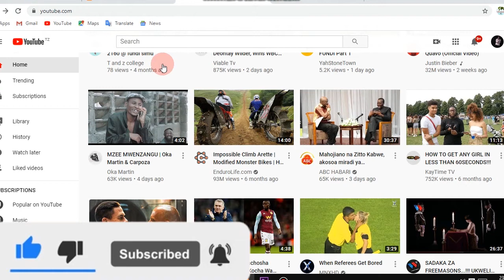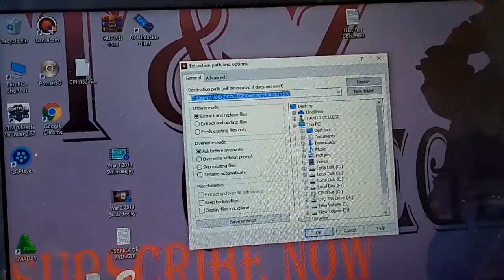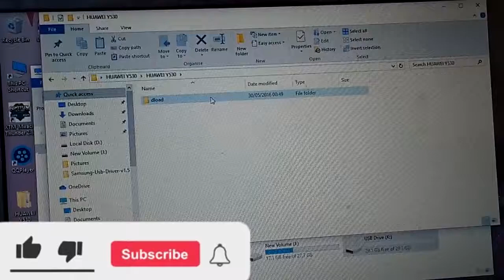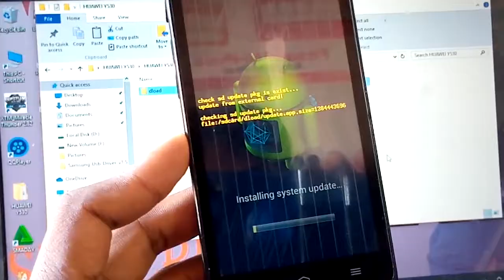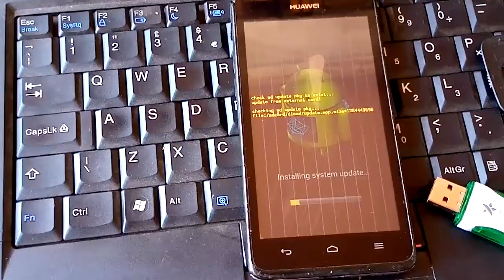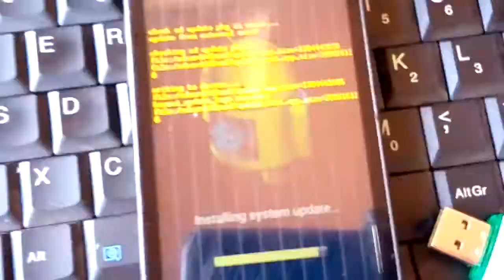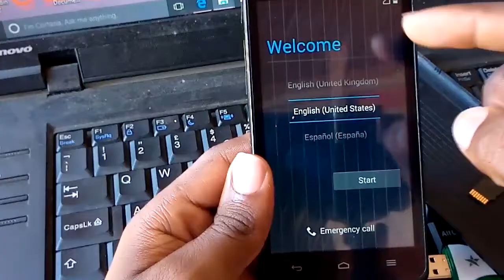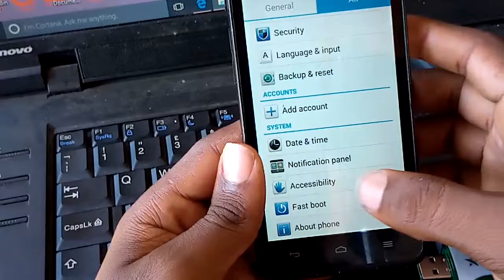FIRMWARE UPDATE HUAWEI Y510 @ FUNDI SIMU